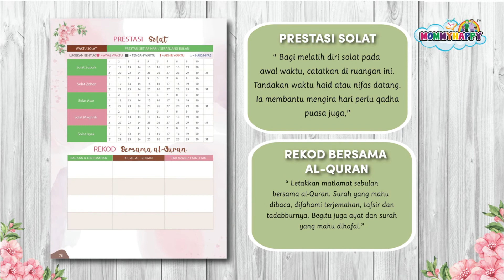PLANNER MUSLIMAH PRODUKTIF 2022 | Mommy Happy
Taking care of yourself is productive!

Jadi jom set target untuk diri sendiri supaya lebih FOKUS & BERDISIPLIN dalam proses nak capai plan korang tu dengan PLANNER MUSLIMAH PRODUKTIF 2022 yang sangat minimalist tetapi sangat cantik ni! 😍

Apa yang EXCLUSIVE sangat dengan planner ni??

🌸 Design & warna yang minimalist nampak kemas & tenang mata melihat
🌸 Hardcover 350g yang tahan lasak & boleh diguna pakai dalam tempoh yang lama
🌸 Bersaiz A5 & mudah untuk dibawa kemana sahaja
🌸 Mempunyai 304 muka surat

BELI 1 PLANNER DAPAT 3 FREEGIFT, SANGAT BERBALOI‼️

🎁 Poster Legasi
🎁 Buku Terapi Jiwa Qurani
🎁 Pen

Jom PREORDER sekarang dengan harga RM49.00 & ETA 13 DISEMBER 2021 sebagai persediaan untuk menempuh 2022 dengan lebih produktif!! 💪🏻